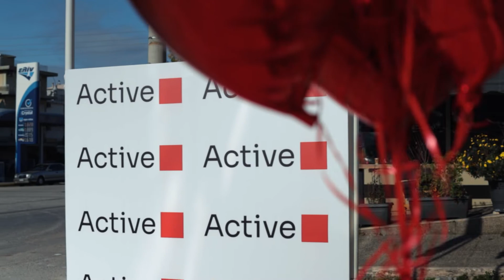4η Εθελοντική Αιμοδοσία Τράπεζας Αίματος Active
Η Τράπεζα μας από την στιγμή της δημιουργίας της έχει προσφέρει πάνω από 50 φιάλες αίματος, βοηθώντας έμπρακτα όχι μόνο συναδέλφους αλλά και άτομα που χρειάστηκαν βοήθεια.